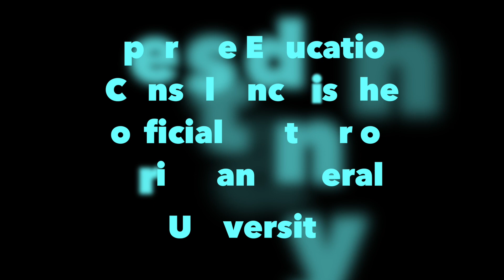Crimea Federal University Students' Review | Students' Interview | MBBS in Russia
Crimea Federal University for Indian Students 2021| Dean Interview |